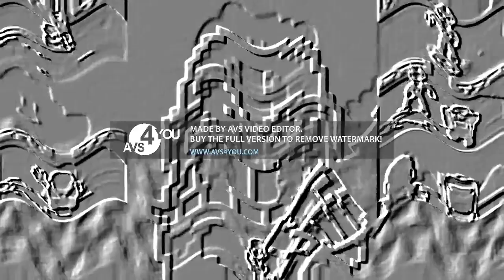Preview 2 Super Mario Z (Sponsered By Preview 2 Horrid Henry Effects) In Emboss Effect